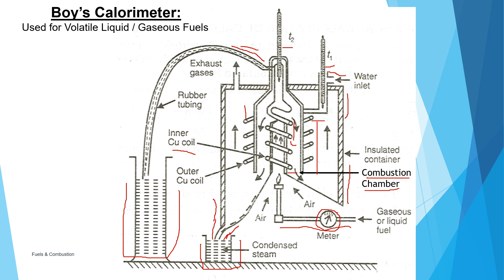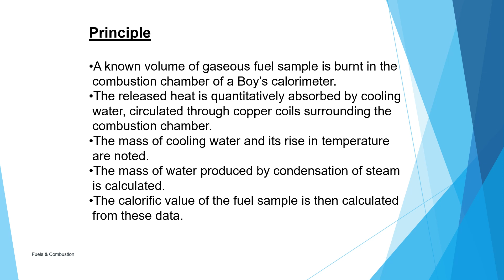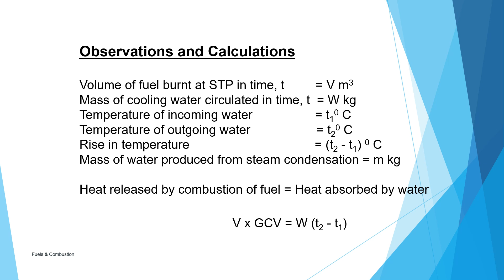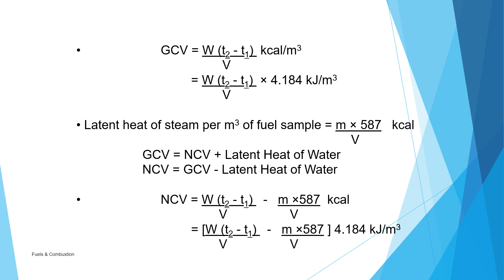Boys Calorimeter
Boy's Calorimeter to find CV of Gaseous fuel, by D.Y.Patil